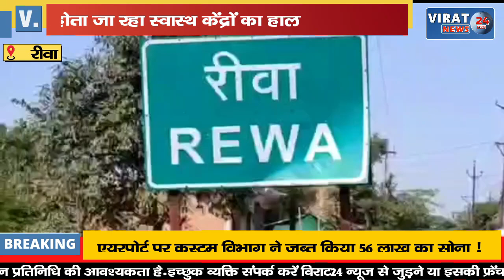🔻रीवा- जिले के स्वास्थ केंद्रों का बुरा हाल,मरीजों को नहीं मिल रहा इलाज,. डॉक्टर फरमा रहे आराम, !